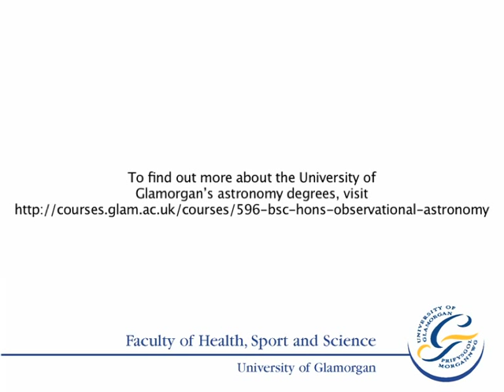Astronomy degree: Paul Roche asks if the Star of Bethlehem was fact or fiction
In the second of the University of Glamorgan's Christmas Lectures 2010, astronomer Dr. Paul Roche, senior lecturer on Glamorgan's astronomy degree and Director of the Faulkes Telescope Project, looks at the ideas that have been put forward to try and explain the Star of Bethlehem.